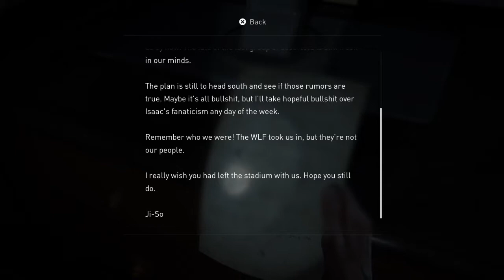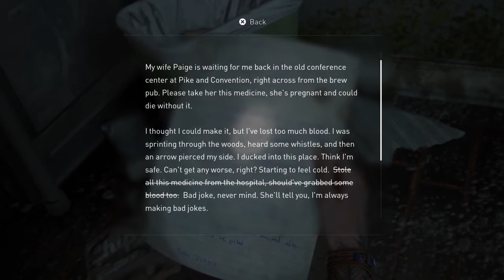"FIRST ENCOUNTER OF THE CULT" | THE LAST OF US PART 2 (EPISODE 7)